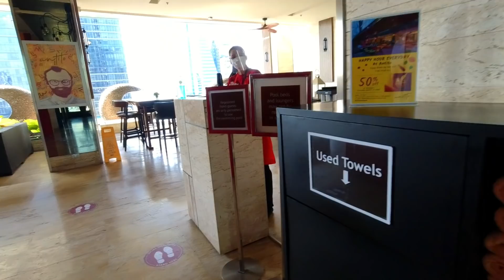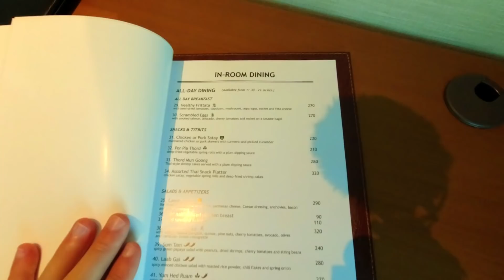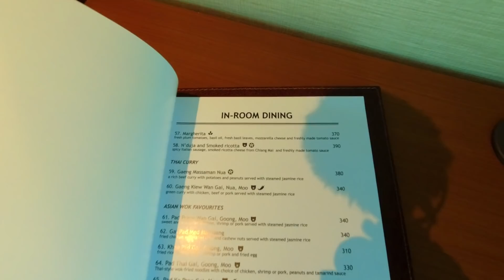24 Hours In Bangkok's Best Rated 5-Star Luxury Hotel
24 Hours In Bangkok's Best Rated 5-Star Luxury Hotel – The Eastin Grand Hotel

How is it to stay at Bangkok’s best rated 5-Star luxury hotel? We are going to find out! It’s only my second time ever to stay in such a luxury hotel, so I was quite curious. The Eastin Grand Hotel is Bangkok’s best rated 5-Star hotel on booking with a 9.3 out ot 10 rating. So, I was expecting a lot about this Bangkok luxury hotel. Since I am not used to luxury travel in Thailand, there were many surprises waiting…

📷 M Y G E A R